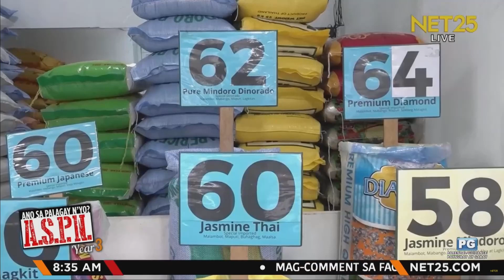Well-milled rice, ibebenta ng P43/kg sa Kadiwa | ASPN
Sa ilalim ng Rice for All Program ng Dept. of Agriculture, ibebenta ang well-milled rice ng P43/kilo. Nasa P45-48/kilo naman ang presyo ng bigas sa mga pangunahing bilihan.

| Ano Sa Palagay N’yo?

Ano Sa Palagay N'yo | Mon - Fri | 8:00 am - 10:00 am